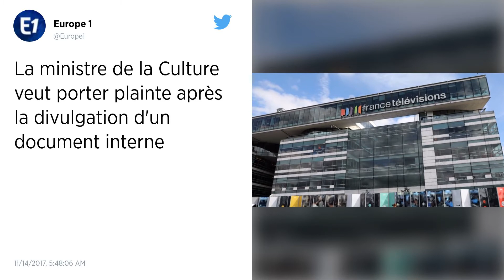La ministre de la Culture veut porter plainte après la divulgation d'un document interne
La ministre de la Culture Françoise Nyssen a annoncé lundi soir son intention de porter plainte contre X après la publication de documents "internes", "non validés", contenant des "pistes de travail" pour réformer l'audiovisuel public.

Dans un article publié en ligne lundi, Le Monde indique avoir eu accès à un document du ministère qui "envisage de regrouper France Télévisions, Radio France et les autres sociétés du secteur" au sein d'une "holding" et également de "supprimer" France Ô.

Selon le journal, ce document est la contribution du ministère au "Comité Action publique 2022 (CAP 22)", comité chargé par Matignon de proposer des réformes et des économies pour le service public.

"J'ai découvert, avec stupéfaction, que des documents internes au ministère de la Culture avaient été divulgués. Il s'agit de documents contenant des pistes de travail, et non validés", a déclaré Mme Nyssen dans un communiqué.

"J'ai l'intention de porter plainte contre X après cette diffusion de documents provisoires, qui n'avaient pas vocation à être rendus publics", a-t-elle ajouté.

"Les hypothèses ne sont pas validées par la ministre", a-t-on précisé au ministère.

Selon le Monde, le document propose également de "cantonner" la chaîne de télévision France 4 et la radio le Mouv à une diffusion numérique et de "rapprocher" les réseaux de France 3 et de France Bleu, avec en parallèle la "fermeture" des bureaux régionaux de France 2.

Pour accompagner ces possibles réformes, des suppressions de postes ne sont pas à exclure, note Le Monde. "Départs non volontaires difficiles à éviter", indique ainsi le texte cité par le journal.

Le projet de loi de finances pour 2018 prévoit une baisse du budget de l'audiovisuel public.

Mme Nyssen, assurant qu'elle n'entendait pas revenir sur la baisse des crédits, avait plaidé "pour une réforme de fond".

Le gouvernement a lancé une consultation sur l'avenir de l'audiovisuel public et les patrons des grands groupes audiovisuels publics ont été invités à présenter des pistes de réforme pour le 15 novembre.